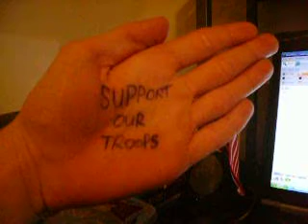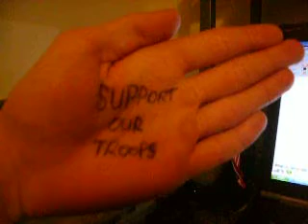Re: One World